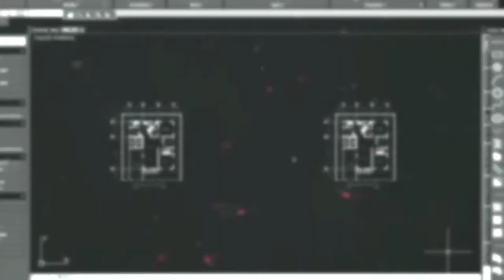Drawing No,388: How to Draw WARREN G. HARDING 29th US President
This video is a tutorial on how to draw "WARREN G. HARDING", the 29th President of the United States of America using a white charcoal pencil on a black paper.